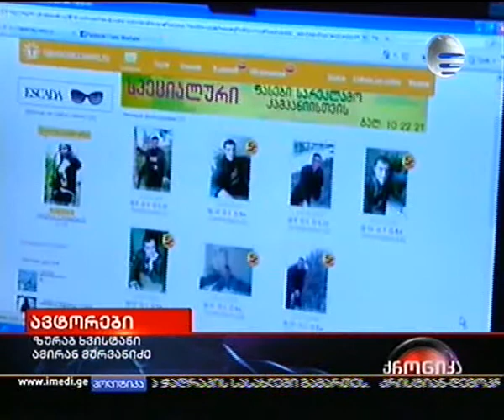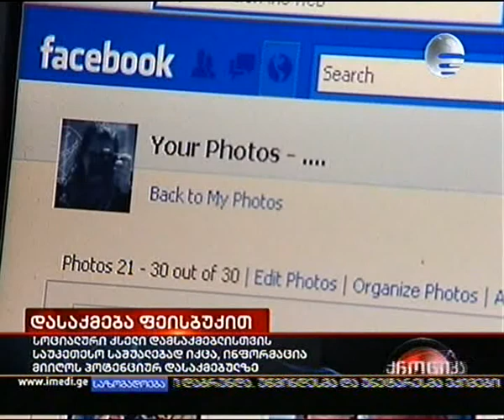30.04.2010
ინტერნეტ სოციალური ქსელები